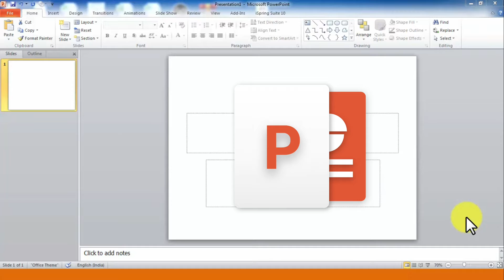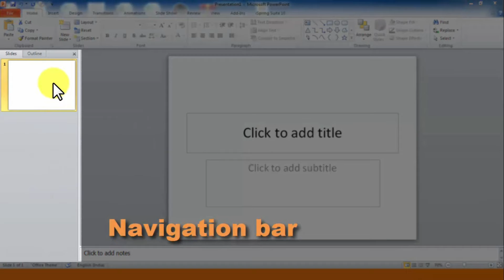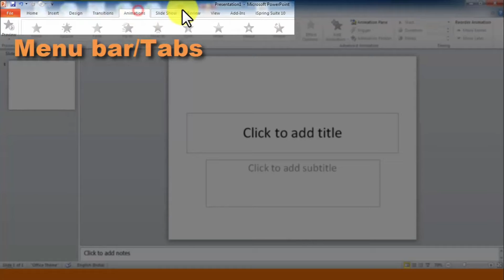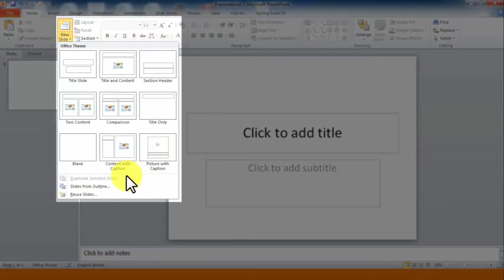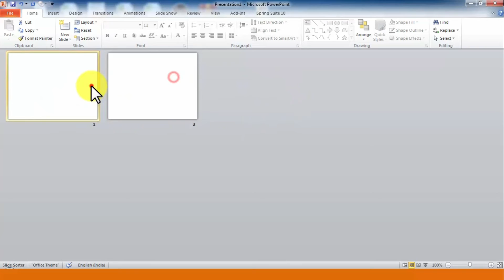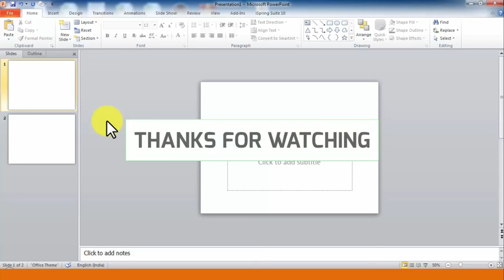PowerPoint || Introduction #1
PowerPoint presentation ek Aisa animation application hai jo Microsoft office ka ek hissa hai, is video mein Maine Chhota sa ek introduction Diya Hai PowerPoint presentation ka inshallah aage ham aur bhi videos dekhenge PowerPoint ke

video achcha Lage to like kijiye

▶️My Channel▶️